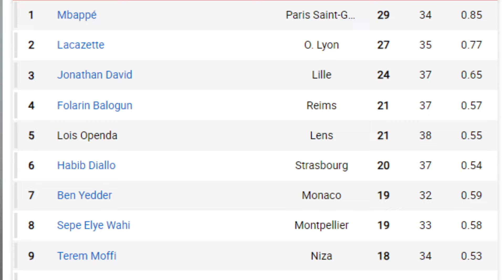LOS 20 JUGADORES QUE SUBIRÁN DE MEDIA EN FIFA 24